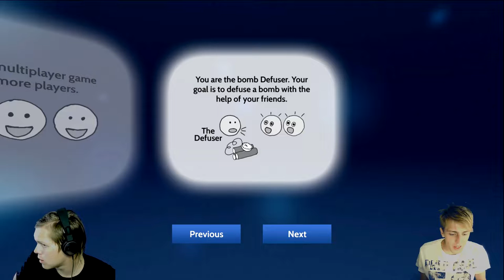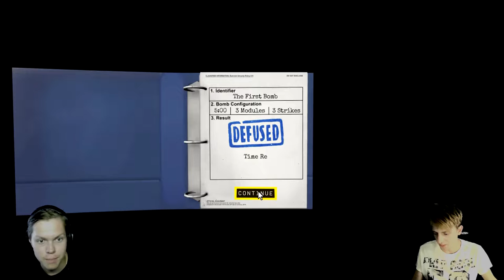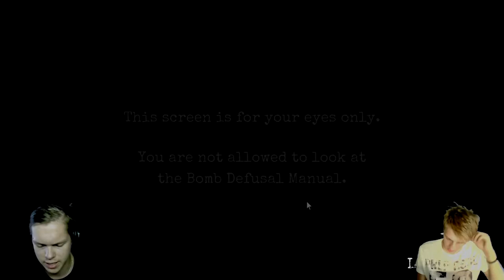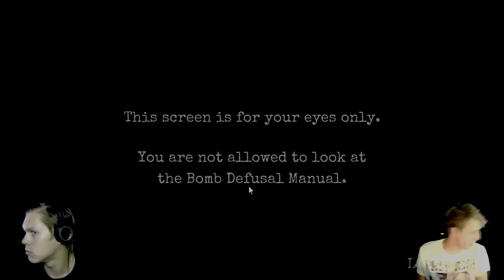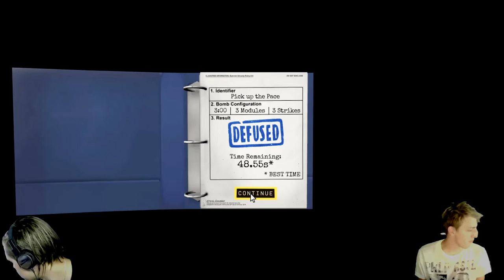Keep Talking and Nobody Explodes - Robbanunk #3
Videó kamera/hang: iPhone 7
Webcam: Logitech c270
Stream/Játék felvétel: OBS
Videó vágó program: Sony vegas PRO 14 / iMovie

Games Play
PC Game
Funny video